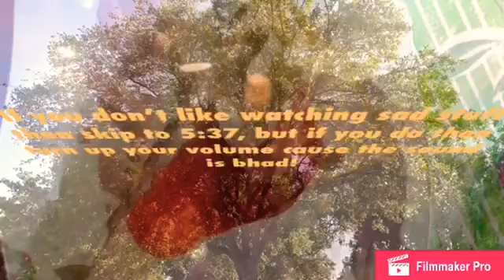Vlog 4// Many Events🤦‍♀️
Hey guys! Ummm so I know that at the bottom of the screen is the little red thing yeah well you just don’t pay attention to that.